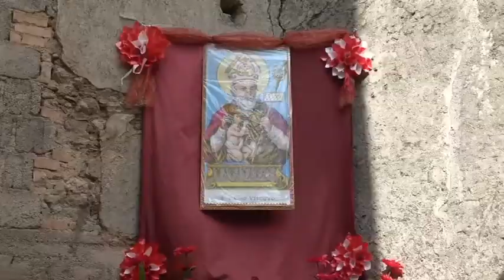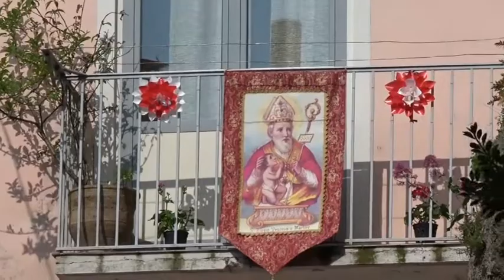SAN BIAGIO 2018 LA PROCESSIONE